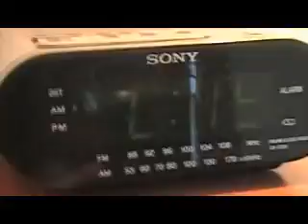USmC Ball 2009 Part 10 of 10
The morning after...I had just woken up so excuse the no make up and messy hair!  Hope you guys enjoyed coming with me to the ball!!